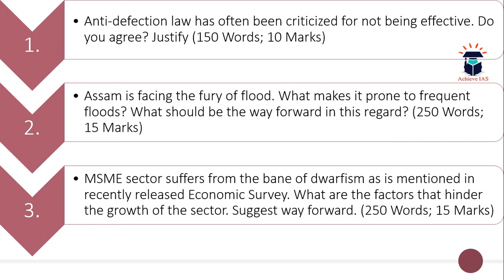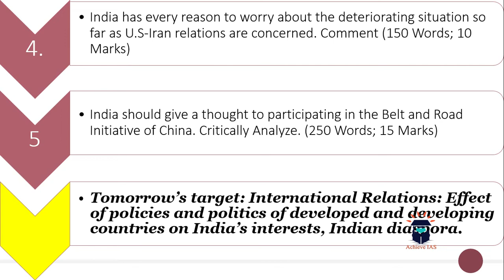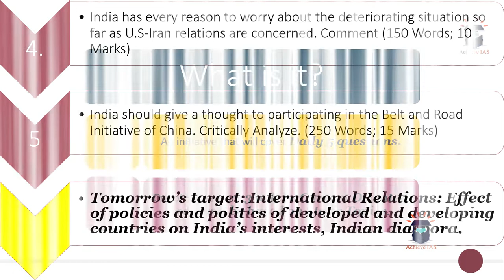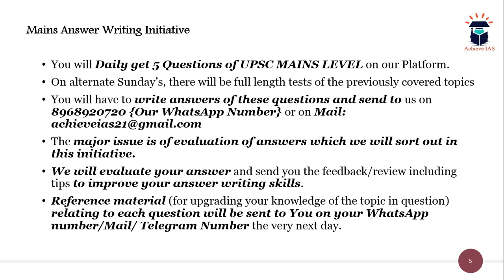Daily Mains Answer Writing, 19 July, 2019, Achieve IAS